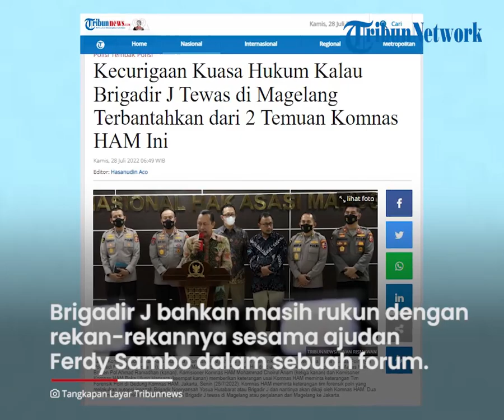Brigadir J Ternyata Masih Hidup Sepulang dari Magelang, Terbukti dari 2 Temuan Komnas HAM di CCTV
TRIBUN-VIDEO.COM - Temuan baru Komnas HAM diungkap Rabu (27/7).

Temuan ini didapat setelah Komnas HAM memeriksa CCTV di 27 titik termasuk di sekitar rumah Ferdy Sambo di Duren Tiga, Kalibata, Jakarta Selatan.

Temuan ini selaras dengan hasil temuan Komnas HAM yang menyebut Brigadir J disiksa atau tewas dalam perjalanan dari Magelang ke Jakarta.

Pemeriksaan CCTV mengonfirmasi bahwa Brigadir J masih hidup saat sampai di kediaman Ferdy Sambo.

Brigadir J bahkan masih rukun dengan rekan-rekannya sesama ajudan Ferdy Sambo dalam sebuah forum.

Tak hanya itu, bukti kedua terlihat di rekaman CCTV bahwa istri Ferdy Sambo yakni Putri Chandrawathi lalu Brigadir J dan Bharada E melakukan swab PCR bersama-sama di dekat TKP.

Pihak Komnas HAM memastikan tempat Sambo dan rombongan melakukan tes PCR bukan di rumah dinas itu. (*)

Artikel ini telah tayang di Tribunnews.com dengan judul Kecurigaan Kuasa Hukum Kalau Brigadir J Tewas di Magelang Terbantahkan dari 2 Temuan Komnas HAM Ini,